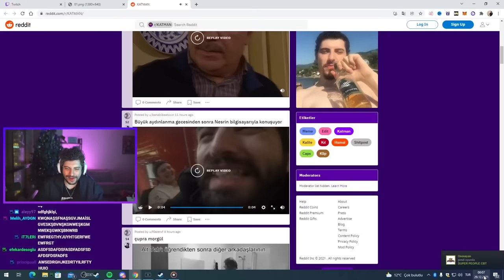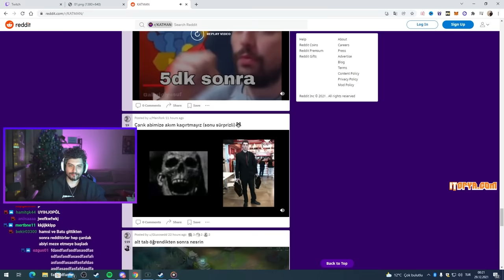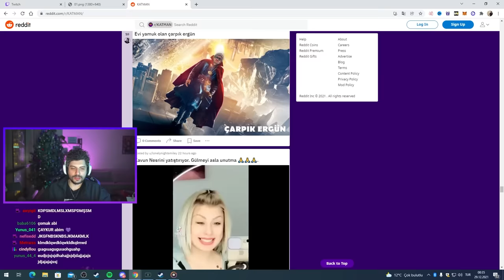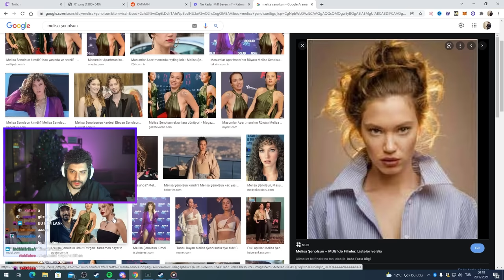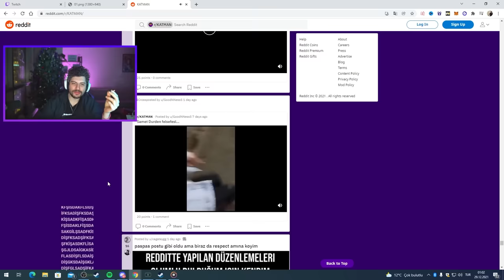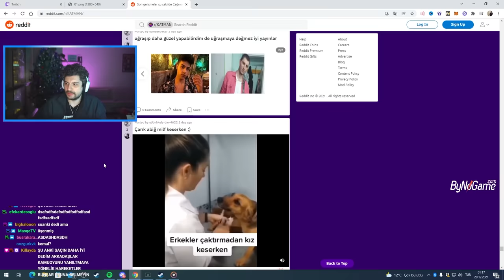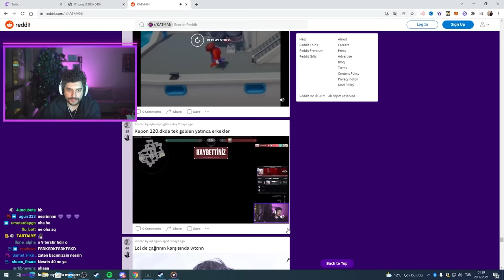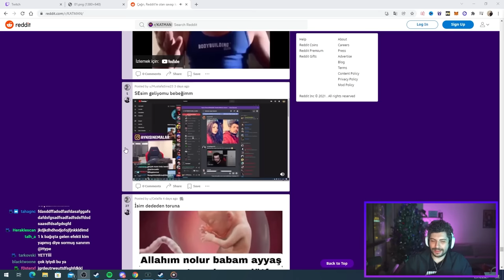Yeni Yılın İlk ve En Uzun Redditi! | Katman Reddit Postlarına Bakıyoruz! | Reddit Check #40 | HYPE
Reddit postlarına baktığımız yeni serinin 40. bölümü. Yeni yılın ilk ve en uzun redditi!